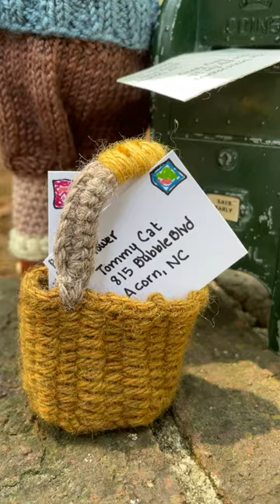Parker the Pig | An Amigurumi Toy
Parker the Pig and amigurumi toy!

Parker Pig loves writing letters! Does anyone else still write handwritten letters anymore? What a thrill it used to be to go to the mailbox!

Le Petit Saint Crochet Etsy Shop